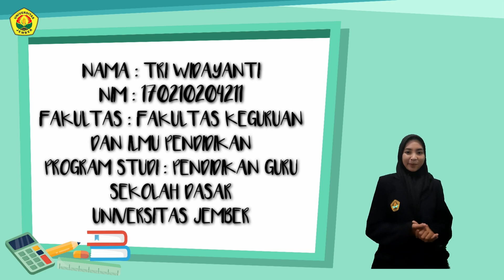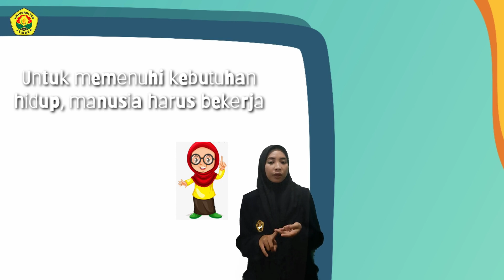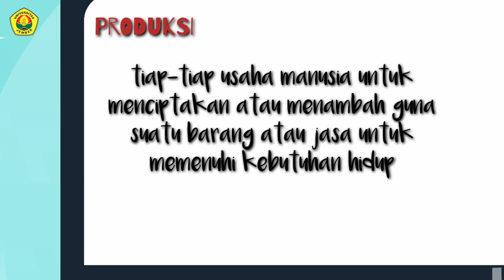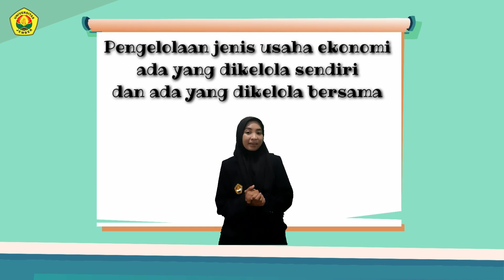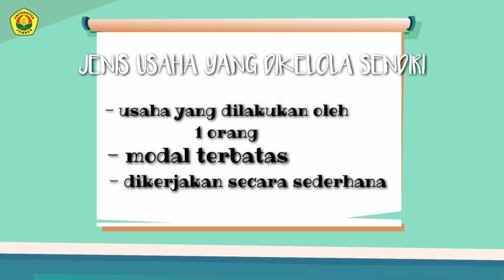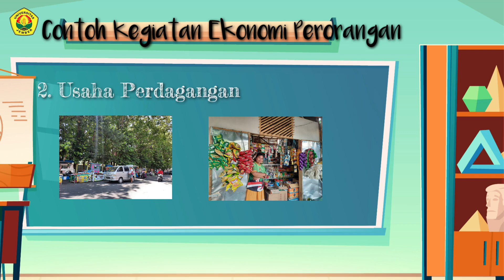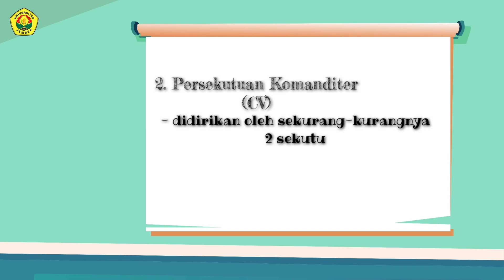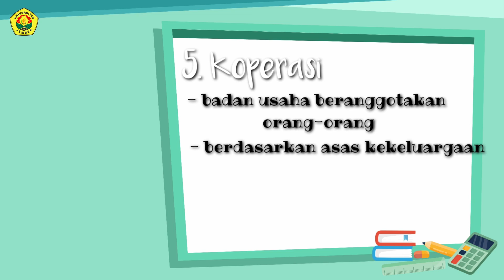Tri Widayanti#PLP#Jenis Jenis Usaha Ekonomi#SDN Ketapang 1 Probolinggo